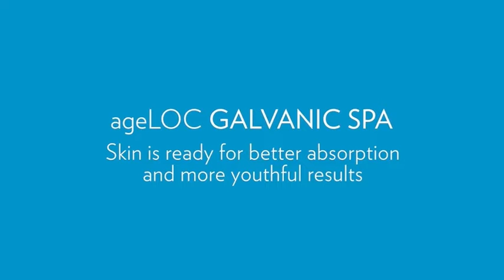NuSkin GALVANIC SPA